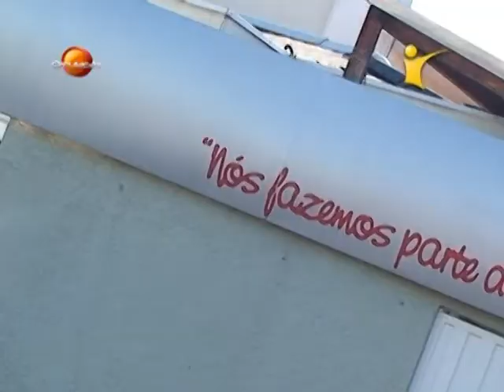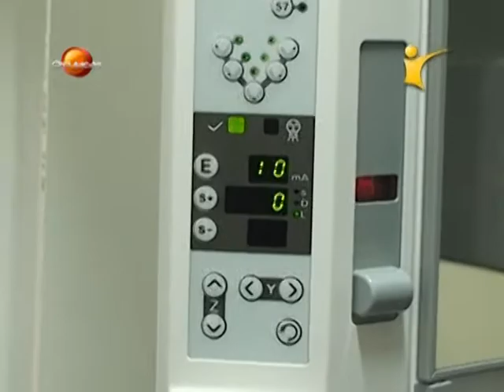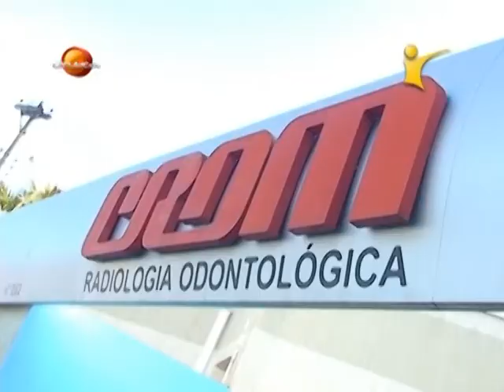Empreendedor do Ano 2011 - Parte 4/8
O Circulação produziu um programa especial no evento promovido pela Associação Comercial de Mogi das Cruzes.

Entrevista com André Paoli do Crom.